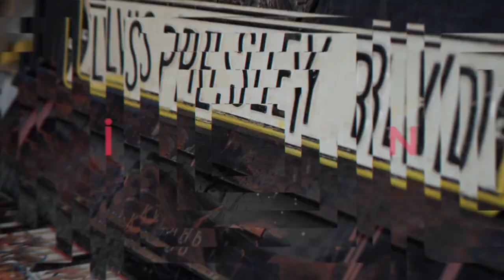KƏLLƏ-KƏLLƏYƏ x fourelmin — MÜSAHİBƏ (Paster, Dörd2Sıfır, Tibu, Tefo, OD, Drek, Vaxo)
Directed by Rahim Davudov
Color correction by Rahim Davudov
Video editing by Rüstəm Dəmirov
Screenwriter by  Wowsal